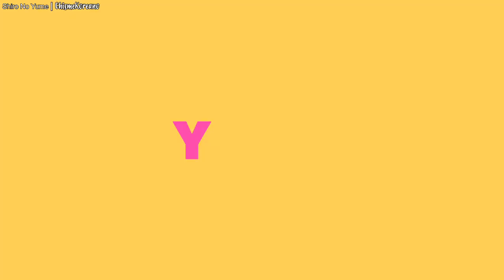¿Famoso Grupo de Kpop sufre CENSURA? | IZONE en escándalo | ChismeKoreano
Amigos en este vídeo les cuento como el novato grupo de KPOP IZONE inicio su debut con el pie izquierdo.. Recuerda que si te gusto este vídeo lo puedes compartir con los